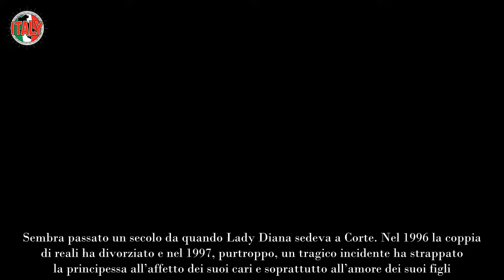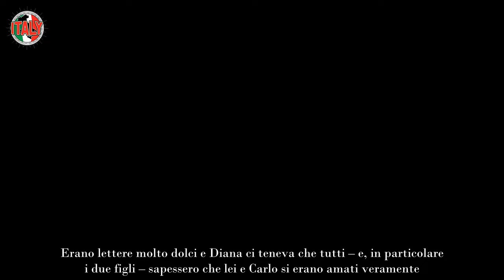Carlo e Diana, il mistero delle lettere d’amore scomparse dettaglio agghiacciante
Un nuovo mistero avvolge Buckingham Palace: una serie di lettere d’amore scomparse. Chi le ha scritte? A quanto pare re Carlo.

Il matrimonio tra re Carlo III – ai tempi principe – e la compianta Lady Diana Spencer non fu sicuramente tra i più felici. Troppi fattori remavano contro la coppia a partire dalla differenza di età. Quando si sposarono Diana aveva appena 20 anni mentre Carlo era già un uomo di 33 consapevole del suo ruolo e del suo futuro.